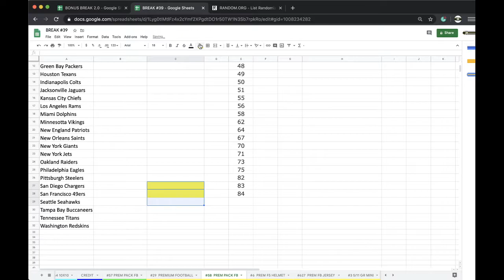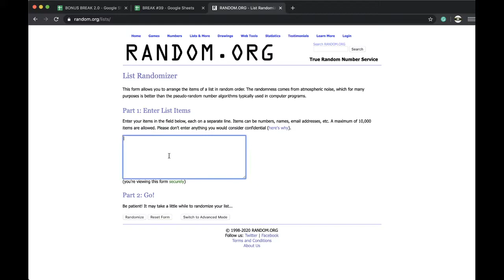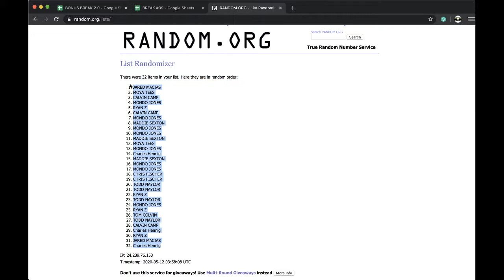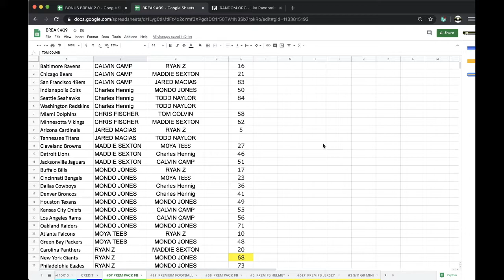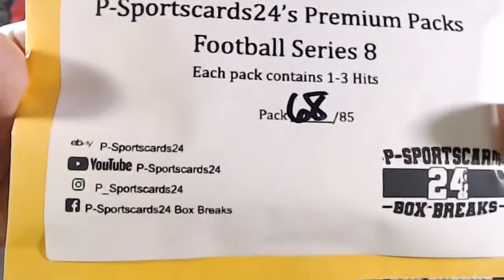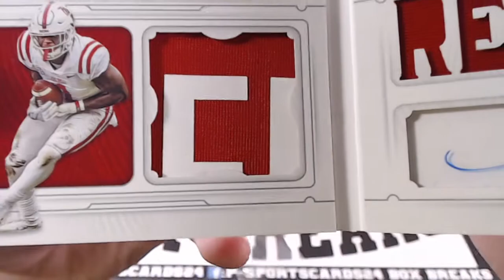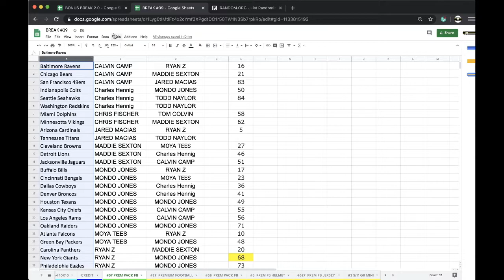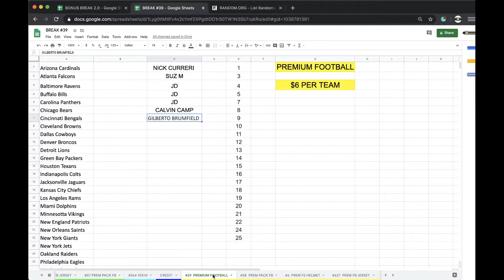BREAK #57 | 2020 P-SPORTSCARDS24'S PREMIUM FOOTBALL CARDS PACK NFL LIVE BOX BREAK